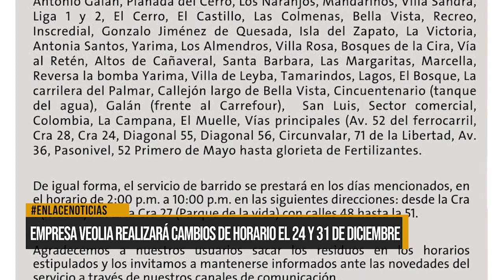Empresa Veolia realizará cambios de horario el 24 y 31 de diciembre